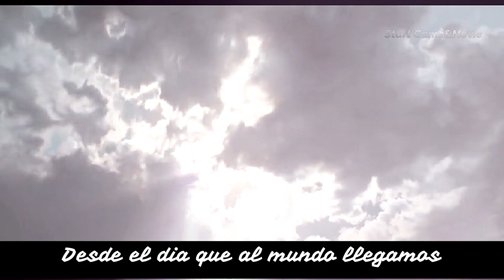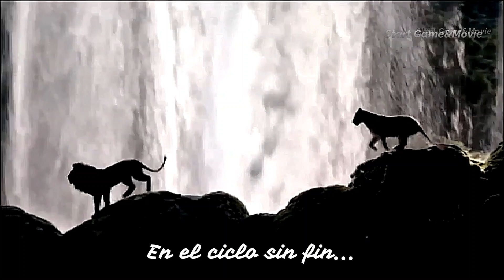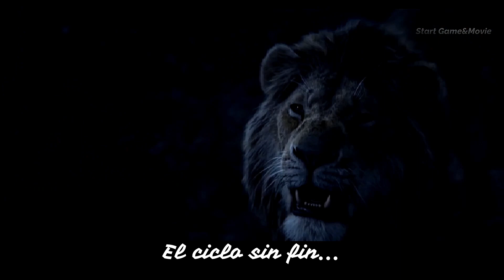El Ciclo Sin Fin - Sofia Carson - Canción con Letra en Español (Latino) El Rey León 2019 HD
El Ciclo Sin Fin   Sofia Carson    Canción con Letra  Español Latino  El Rey León 2019  HD

(Las imagenes y cancion pertenece a la productora y distribuidora de la película y ha sido subido sin ánimo de lucro dando a conocer la película)